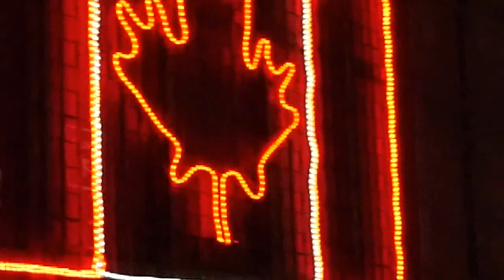CP Holiday Train in Ashcroft BC Canada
The CP Holiday Train rolls into Ashcroft BC Canada raising money for the Ashcroft Food Bank with performances from Virgina to Vegas & Mackenzie Porter with a message from MLA Jackie Tegart. Experience Nicola Valley supporting the region, working together.